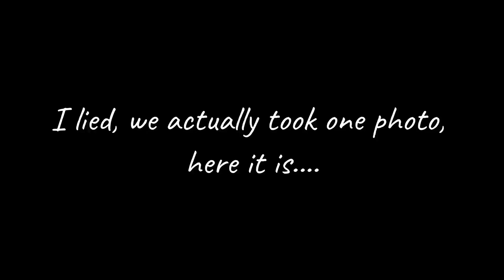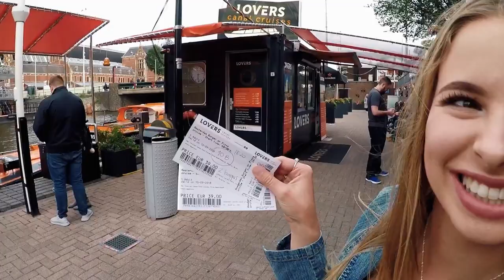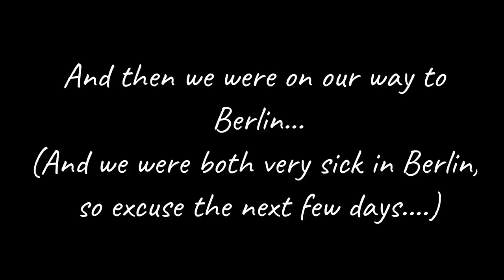Europe Vlog Part 2 | Amsterdam & Berlin